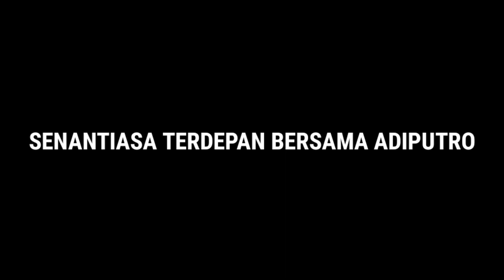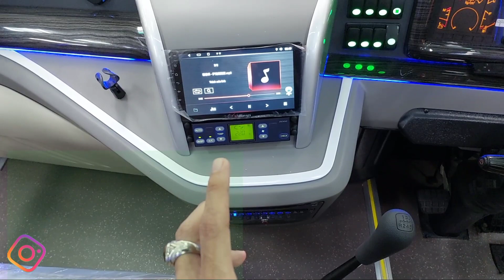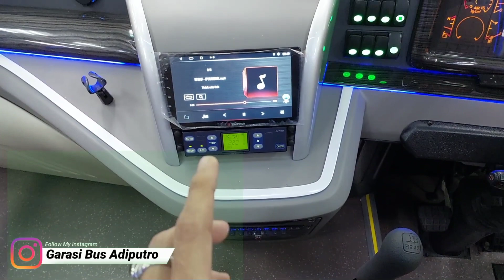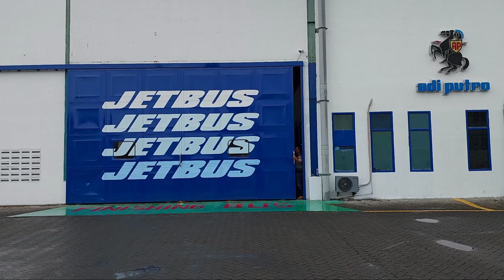TULUNGAGUNG FULL SENYUM ‼️ RILIS 1 UNIT BUS HDD VOYAGER DOUBLE GLASS PO HR TOUR DI KAROSERI ADIPUTRO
TULUNGAGUNG FULL SENYUM ‼️ RILIS 1 UNIT BUS MHD VOYAGER DOUBLE GLASS PO HR TOUR DI KAROSERI ADIPUTRO

Rilis 1 unit bus PO HR TOUR Asal Tulungagung di Karoseri Adiputro.

FAQ
PO.         : HR TOUR
Asal.      : tulungagung
Bus.       : MHD Voyager Double Glass
Rute.      : Pariwisata
Chassis : Hino RK8
Bangku. : Rimba Kencana
Fasilitas.: dispenser, tutupan ducting,wifi dan Kursi 52 seat konfigurasi 3-2

 Senantiasa terdepan bersama karoseri Adiputro

Terima Kasih.

📞 PT ADIPUTRO WIRASEJATI
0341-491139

🏫  PT ADIPUTRO WIRASEJATI
Jalan Balearjosari No 35 Malang

☎️ Marketing Pabrik Bangku Rimba Kencana
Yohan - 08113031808